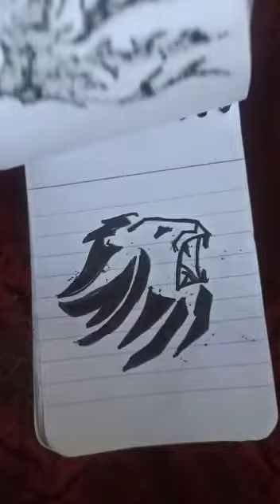My tattoo book